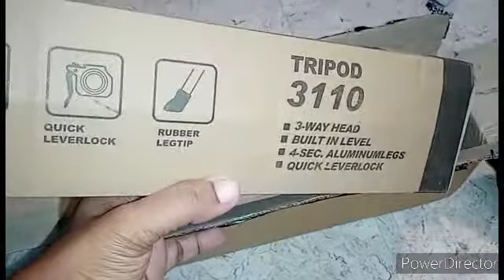Best Budjet Friendly Tripod & Mic - Best Online Gadjet - Just 300 only